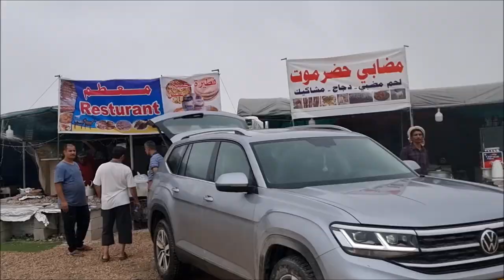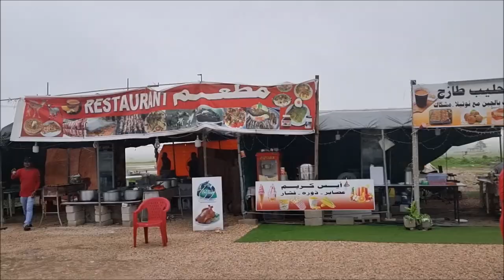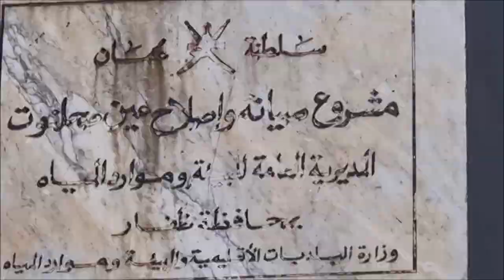اليوم الاول من رحلتي الى صلالة ومشاهد من عين صحلنوت ورزات وغداء عماني مشوي الفارسي الرحال